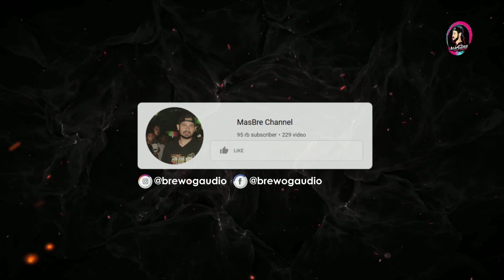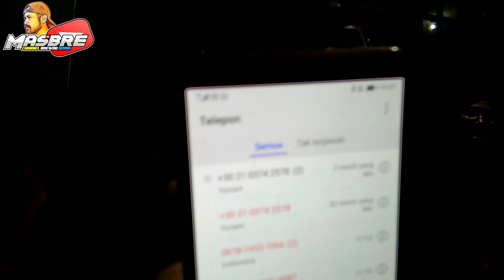GUYONAN DI MARKAS MANGKASARI